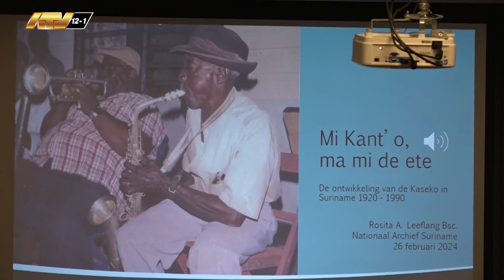27 02 2024 Kaseko muziek is aan het doodbloeden